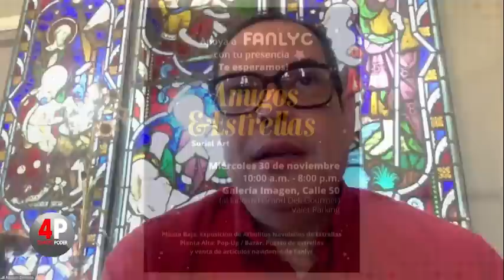Cuarto Poder: 30 de noviembre de 2022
En Cuarto Poder se abodaron temas como la audiencia preliminar del caso New Business, la reforma electoral, la respuesta del Tribunal Electoral a los precandidatos que solicitaron transparencia en la recolección de firmas por la libre postulación, el bazar navideño Amigo y Estrellas que se realizará este 30 de noviembre en la Galería Imagen a beneficio de Fanlyc, entre otros. Se contó con la participación de Rolando Domingo, el exmagistrado del Tribunal Electoral (TE), Guillermo Amado Márquez y del magistrado del TE, Eduardo Valdés Escoffery.